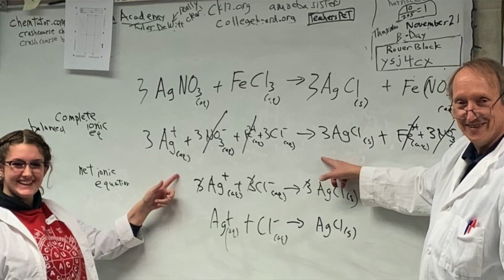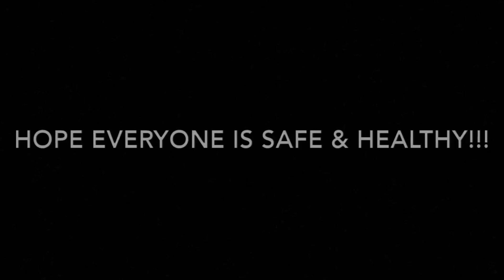EAHS Teacher Appreciation Week!!!